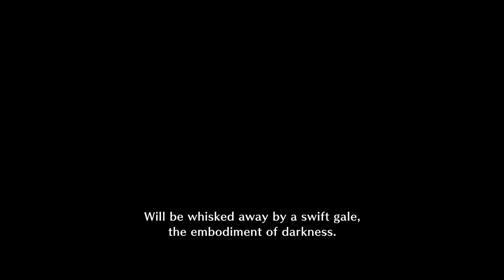[Ep24] Vampire Elder Dragon - Monster Hunter Rise Sunbreak Gameplay